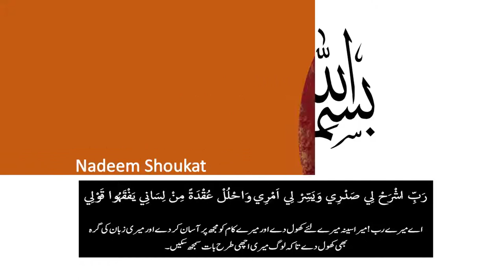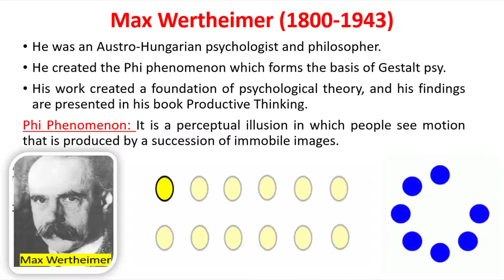Phi Phenomenon in psychology Urdu/Hindi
Inshallah after watching this complete video you will understand how Phi Phenomenon afects on our perception  and much more.